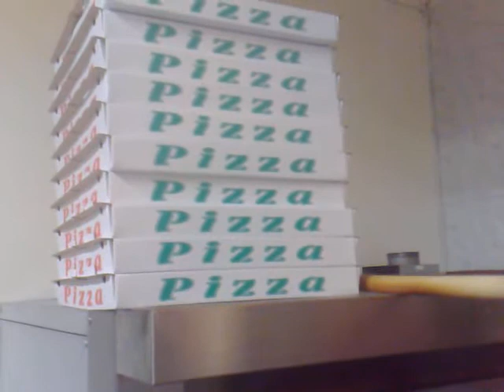kemal keskin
yunus-kebab hose.2
kemal yilmaz h.ömer